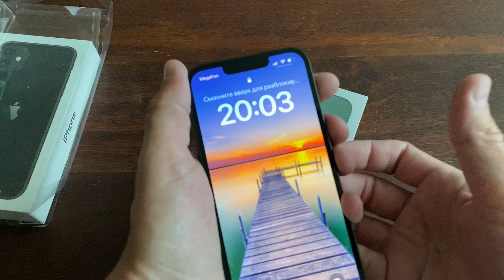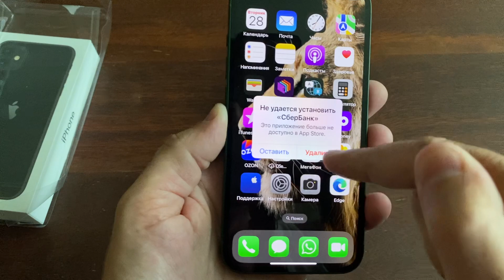Купил зелёный iPhone 13 за смешные деньги 👍 Перешёл с 11 на 13 июнь 2022 цена 5**** не РСТ.